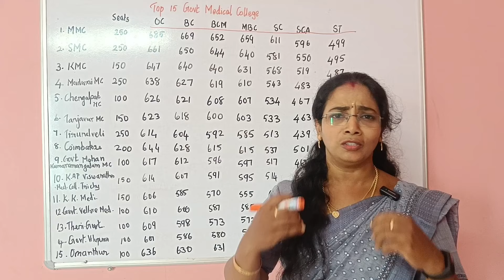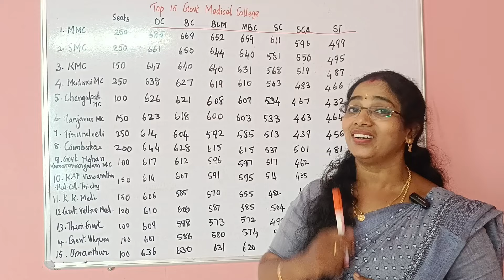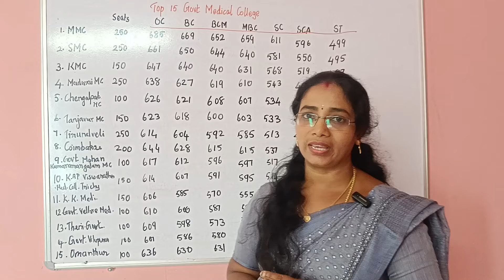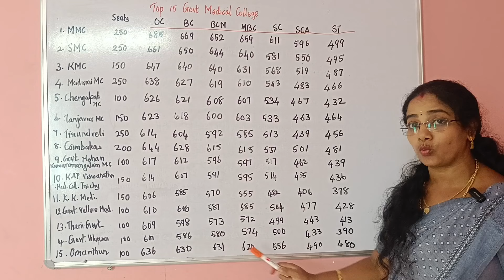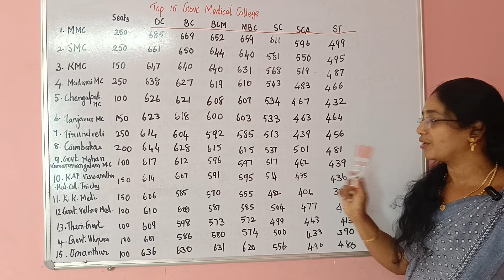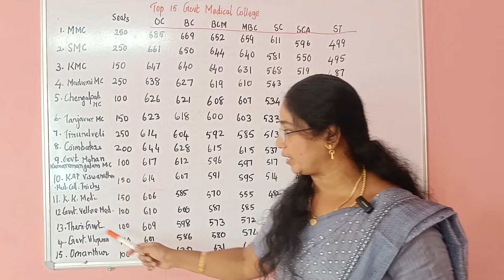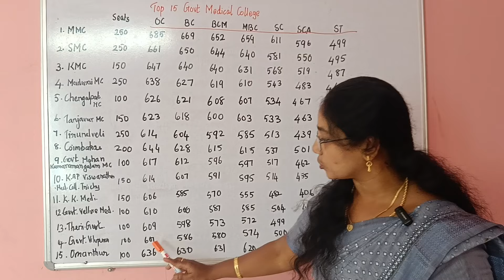Top Government Medical Colleges | Helpful in choice filling | Biology NEET View | NEET Aspirants